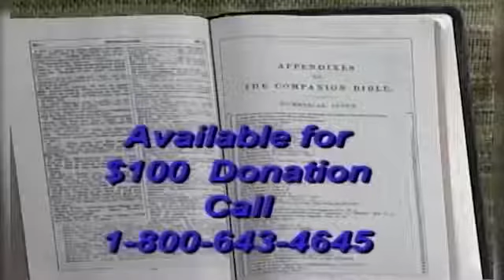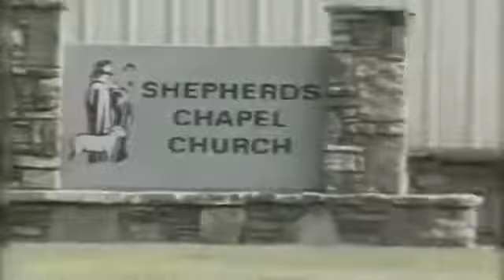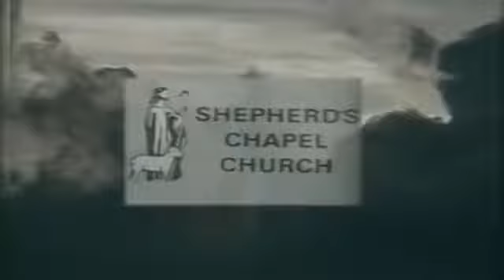Lesson 12 1 Corinthians ~ 131 to 1410